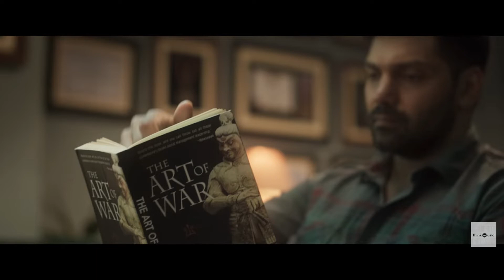Captain Movie Release Update | Arya | D.Imman | Sakthi Soundar Rajan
Captain movie release with surprising update. Did you know what's interesting in it ? Click a video to learn that.